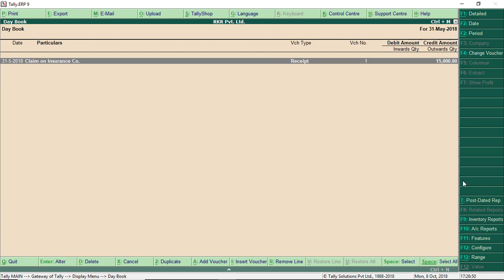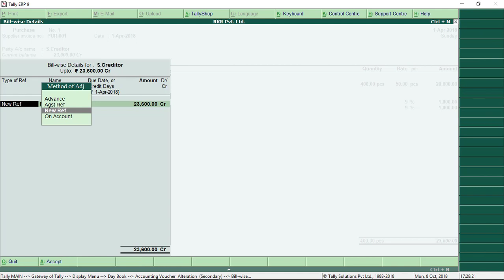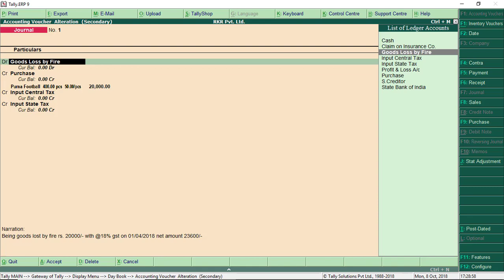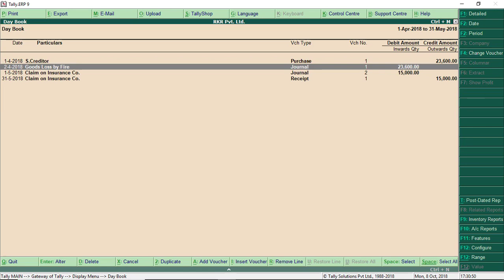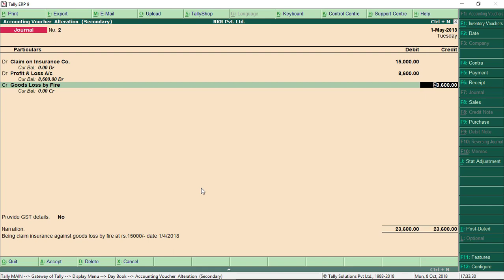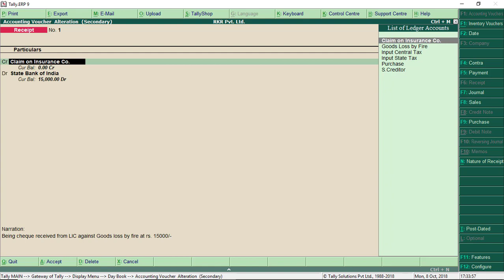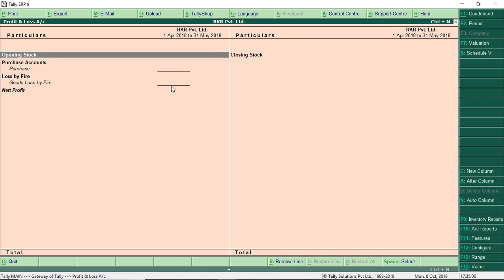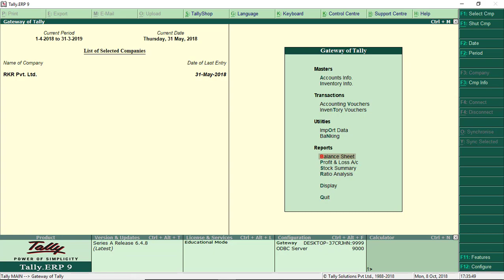insurance claim entry in tally erp9,loss/damage/thief claim to insurance,input tax reverse